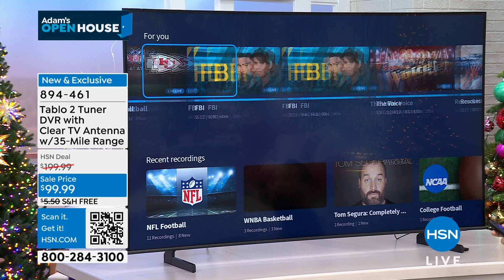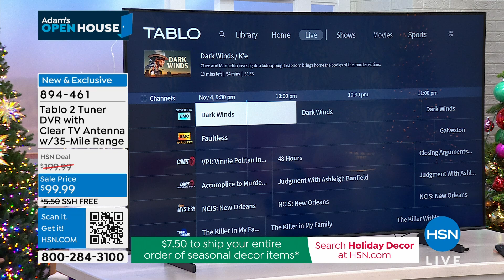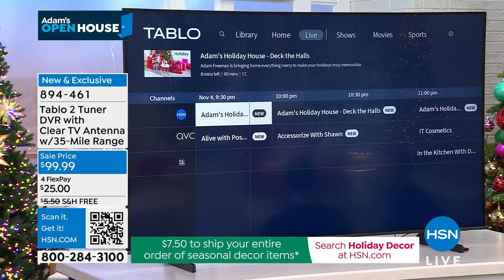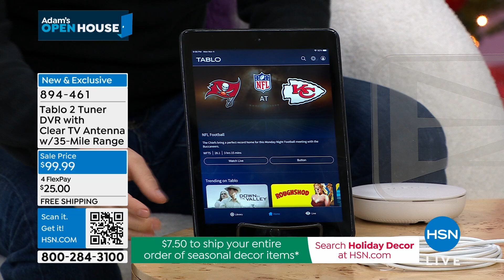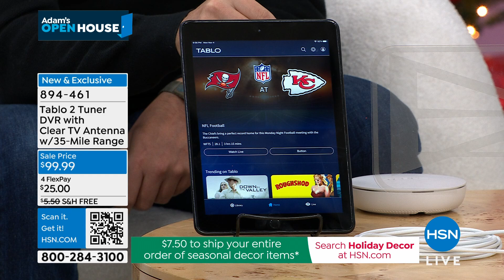Tablo 2 Tuner DVR with Clear TV Antenna with 35Mile Range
Tablo is your portal to a vast world of subscriptionfree TV entertainment. The Tablo total System includes a clear indoor TV antenna and connects to the internet to deliver free live network TV along with a selection of streaming channels available on compatible smart devices in your home. With the Tablo apps on all your devices, the whole family can watch, record, and replay their favorite broadcast TV shows from ABC, CBS, Fox, NBC, PBS and more. Enjoy the freedom of watching the TV you love anytime, from live sports and local news to primetime shows and free streaming series, all with zero fees or contracts. With 128GB of onboard storage and a 35mile range.

    Tablo DVR
    Clear Indoor TV antenna
    Coaxial cable
    Ethernet cable
    Power adapter
    Mounting hardware
    Doublesided tape
    Cable clips
    Quickstart guide
    Wall mounting guide
    Customer Service Support insert